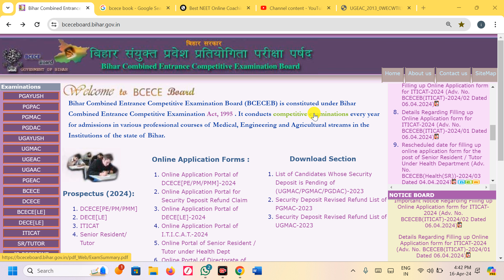BIHAR ENGINEERING PERCENTILE VS RANK 2024| BIHAR JEE MAIN CUT-OFF 2024 | UGEAC 2024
BIHAR ENGINEERING PERCENTILE VS RANK 2024 | BIHAR JEE MAIN CUT-OFF 2024